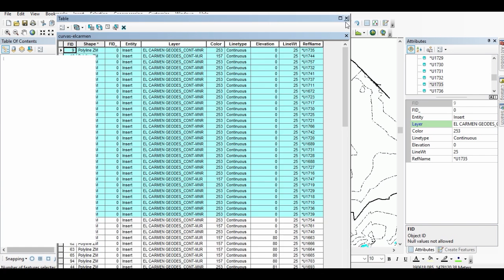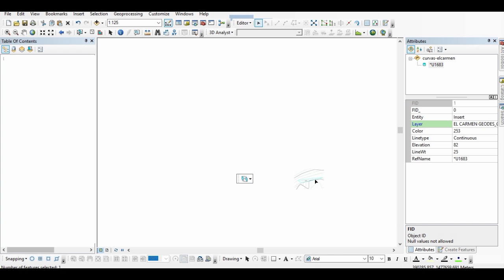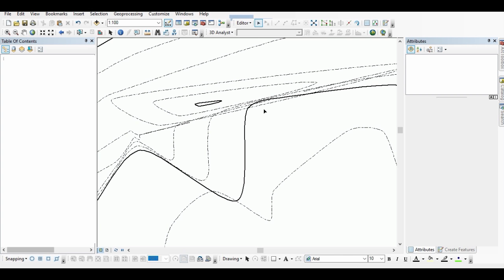Topografía ArcMap (consideraciones)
Me han pasado unas curvas de nivel levantadas por un topógrafo y presentan mucho problemas. Necesito crear un MDT para realizar un modelo de inundación y presenta lo siguiente:

-Mala georeferenciación
-Curvas que se cortan
-Curvas discontinuas
-Falta de elevación

Tenedlo en cuanta cuando pidáis una topografía...